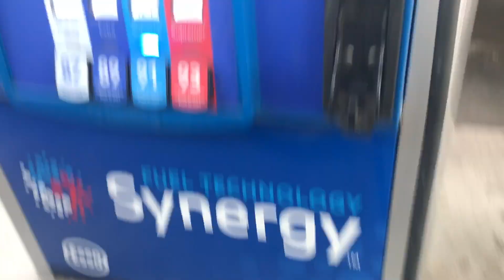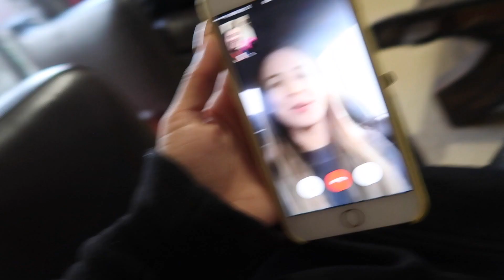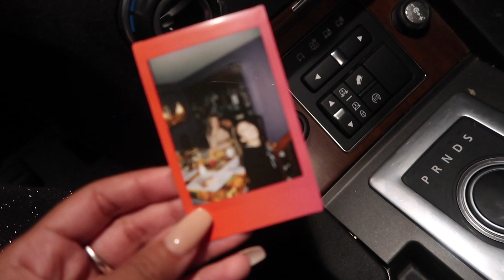Filming myself walking through a haunted corn maze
6-295 Queen Street East, Suite #326